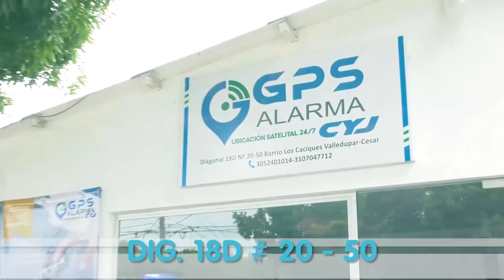DESARTICULADO GRUPO DE DELINCUENCIA COMÚN ORGANIZADO “PALERMO”